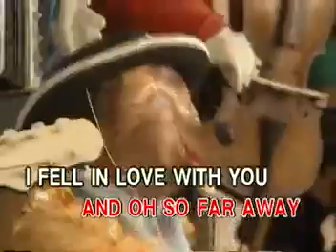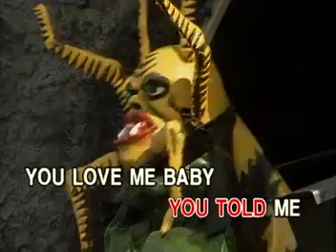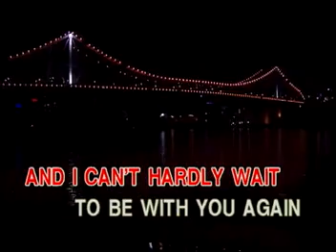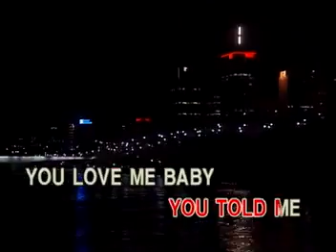11. SUPERSTAR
VCD Title: BIG HITS: popularized by The Carpenters
Record Label: Peak Music / Vicor Music Corporation
Catalog No.: VCD-W-351
Release Date: Feburary 2001